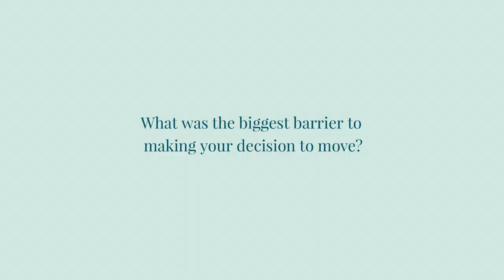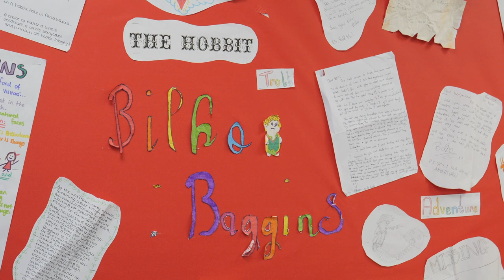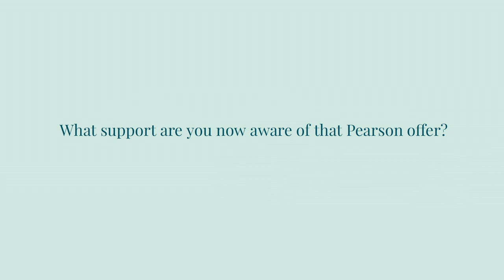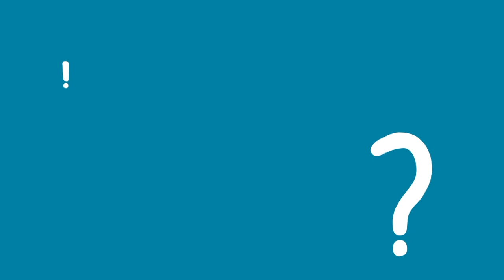Switching to Pearson Edexcel GCSE (9-1) English Language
Hayley Robathan, Director of English from Bloxwich Academy in Walsall, describes her experience of switching to Pearson for GCSE (9-1) English Language.